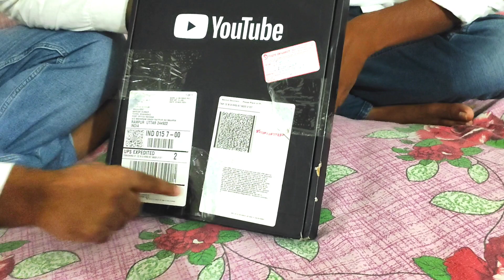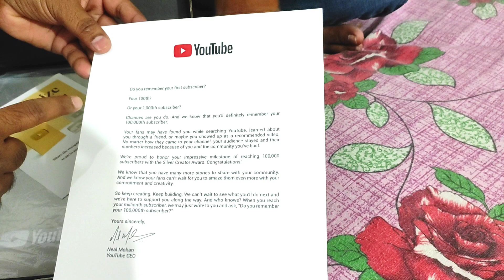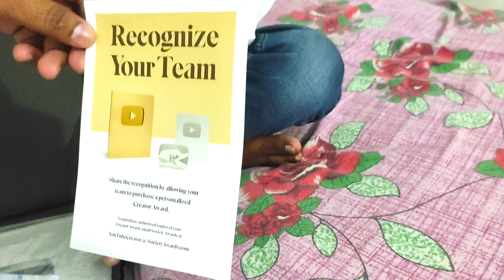Finally Silver Play Button Bhi Aa Gya || NareshKumar1M